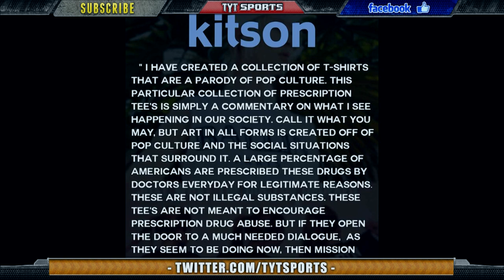Drug Use Endorsed Jersey Shirts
Los Angeles boutique Kitson is under fire for their recent release of a line that features Football/Hockey shirts with sporty leathering and numbers on the back with last names Adderall, Xanax and Vicodin. All three drug companies are suing Kitson for the shirts. One question: why?